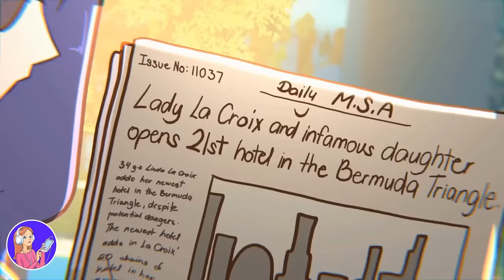Deshalb sind Jungs von mir besessen